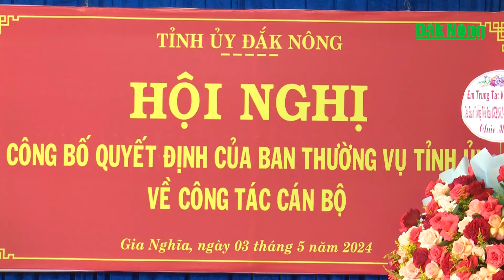Điều động, chỉ định Phó Chủ tịch Ủy ban MTTQ Việt Nam tỉnh Đắk Nông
Ngày 3/5, Tỉnh ủy tổ chức Lễ công bố quyết định của Ban Thường vụ Tỉnh ủy Đắk Nông về công tác cán bộ.